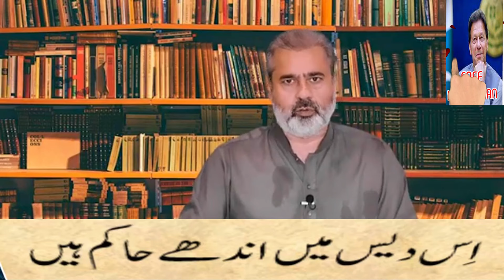Imran Riaz Khan & Sabee Kazmi بڑااستعفیٰ؟: 2 بڑے اسکینڈلز آگئے | Gigglo TV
PMLN in Trouble | Imran Khan ki Jeet Confirm | Latest News Update | Sabee Kazmi Latest VLOG | Senior Journalist Imran Riaz Khan Latest VLOG
As Salam O Alaikum Viwers
About The Video:
ن لیگ کا پروگرام تو وڑ گیا: نوازشریف نے بونگی ماری دی
طلبأ کا وعدہ پورا، بڑےکامیاب شو کردیے
 کپتان کی جیت کا روشن امکان           بڑااستعفیٰ؟
 مزاکرات کا پہلا راونڈ شروع
 دو بڑے اسکینڈلز آگئے
عدلیہ 48 جج فارغ کیوں؟بڑااستعفیٰ؟
نتاشا والے کیس میں بڑی کارروائی تیار
سینئرصحافی صبیح کاظمی کےاہم انکشافات
سینئرصحافی عمران ریاض خان خصوصی حقائق
Credit: Senior Journalist Sir Sabee Kazmi
Credit: Senior Journalist Sir Imran Riaz Khan